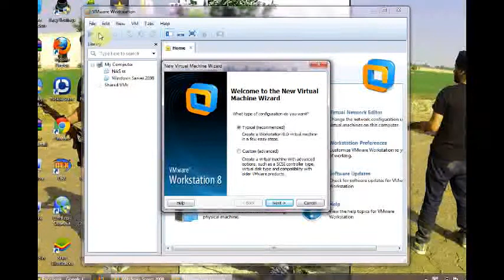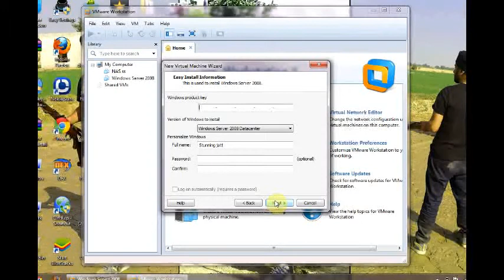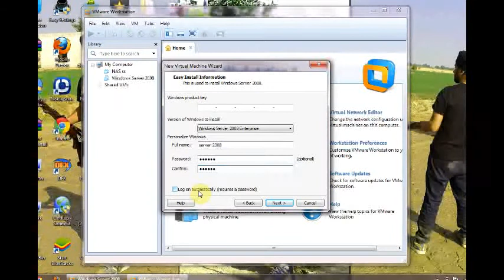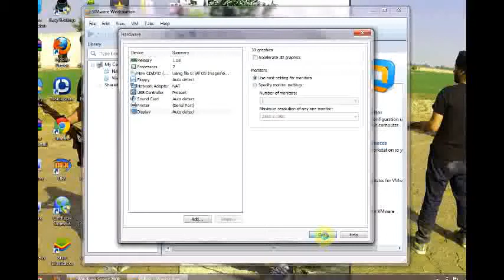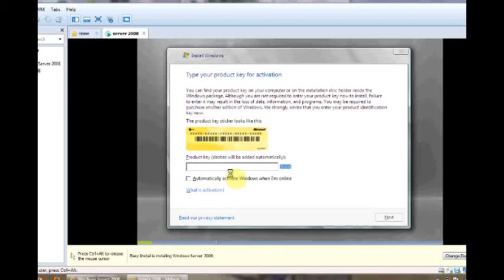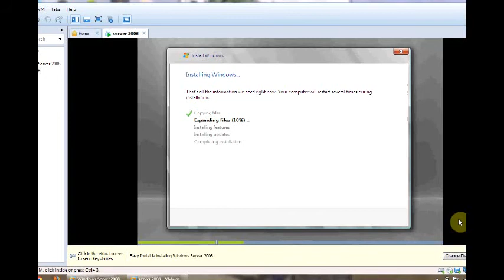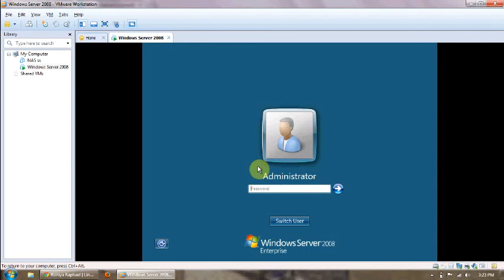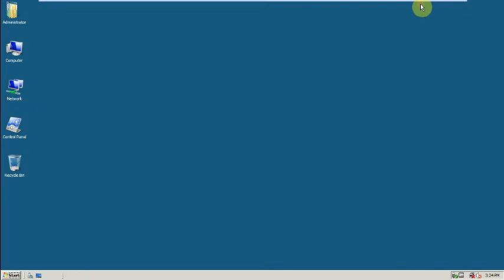How To Install Windows Server 2008 in VMware Workstation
For More :
                         www,uppal2tech.blogspot.in